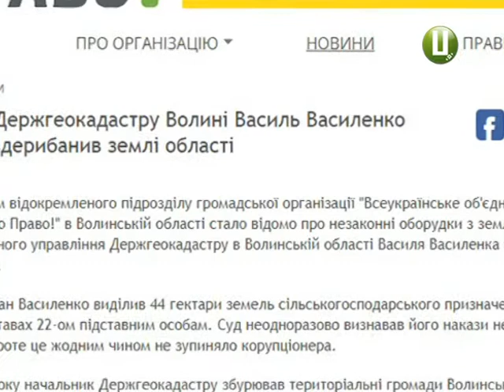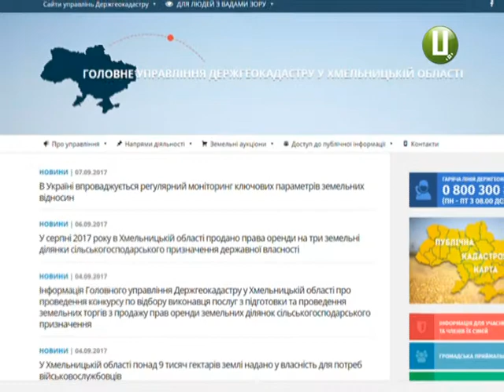Держгекадастром Хмельниччин керуватиме скандальний посадовець з Волині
Управління Держгеокадастру в області очолить посадовець з Волині. Про це нам стало відомо з власних джерел. Земельним відомством Хмельниччини керуватиме Василь Василенко,котрий має досвід роботи  у цій сфері.  Про призначення посадовця офіційної інформації поки не оприлюднили. Але ми вже поцікавилися його біографією та професійними здобутками.